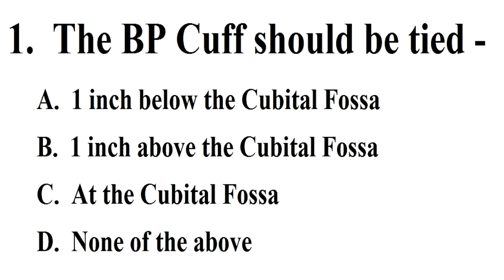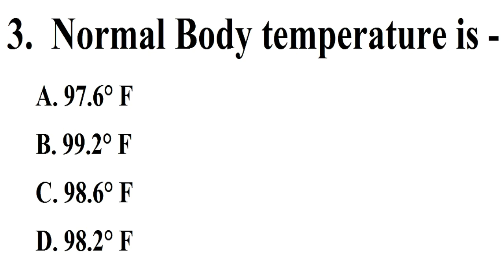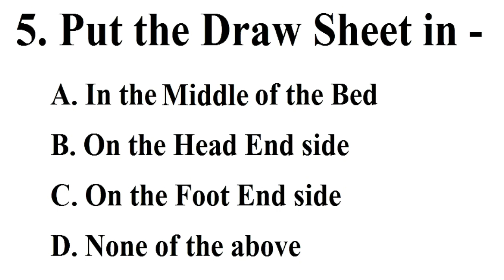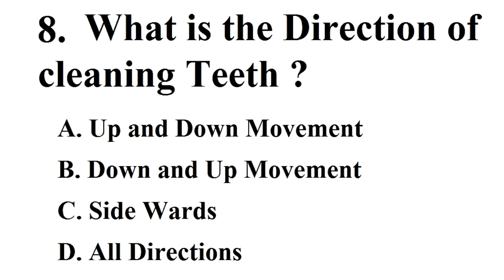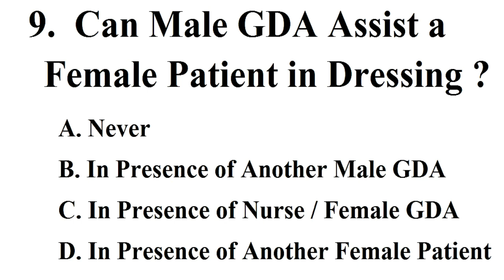GDA Nursing | Exam | Questions and Answers | GDA নার্সিং পরীক্ষার গুরুত্বপূর্ণ প্রশ্ন ও উত্তর ৷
GDA Nursing | Exam | Questions and Answers | GDA নার্সিং পরীক্ষার গুরুত্বপূর্ণ প্রশ্ন ও উত্তর ৷ Bengali / বাংলা

GDA নার্সিং ট্রেনিং-এ ভর্তি হতে কোথায় এবং কিভাবে যোগাযোগ করতে হবে ? | কোর্স শেষে চাকরির গ্যারেন্টি ৷

Previous Video

What is First Aid Box
first_aid box_এ_কি_কি_থাকে ?
একজন GDA নার্স হতে গেলে কি কি গুন থাকতে হবে ?
types of work in gda nurse
gda nursing course in bengali
gda nursing course kto % lagbe
gda nursing course exam paper
gda nursing course kya hai
gda nursing
nursing course
nursing exam questions and answers

Others Keyword :
first aid
First Aid কি ?
First Aid Box এর মধ্যে থাকা কোন জিনিস কোন কাজে ব্যবহৃত হয় ?
GDA Nurse Qualities
who is gda nurse
gda nursing
nursing course